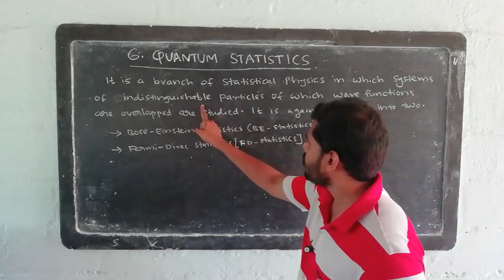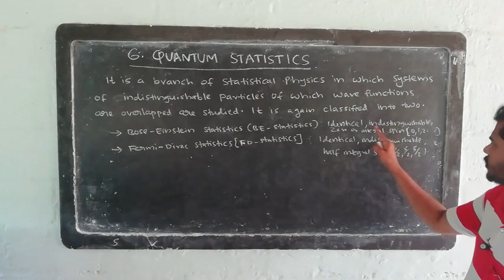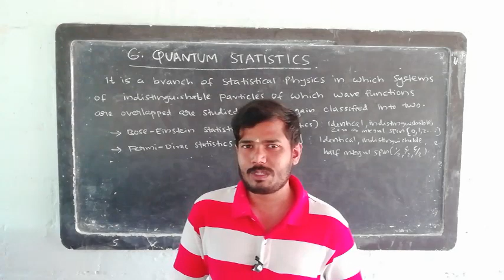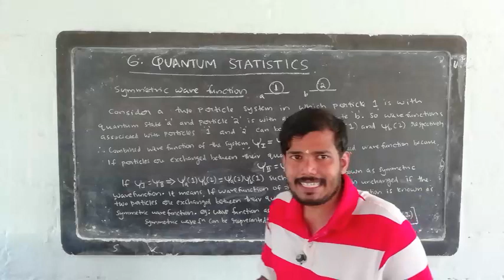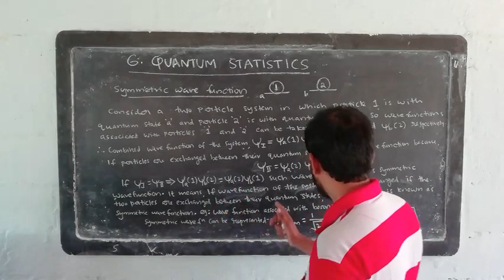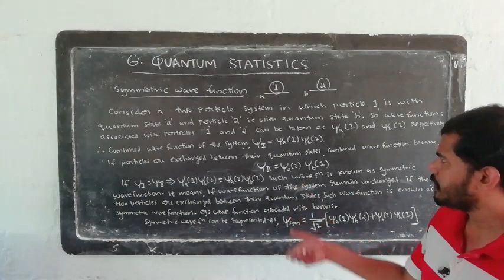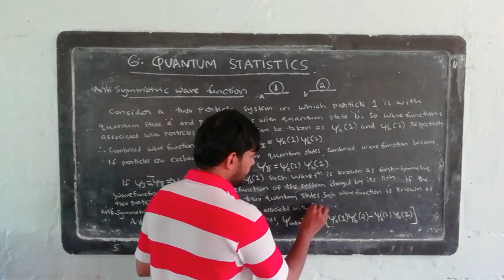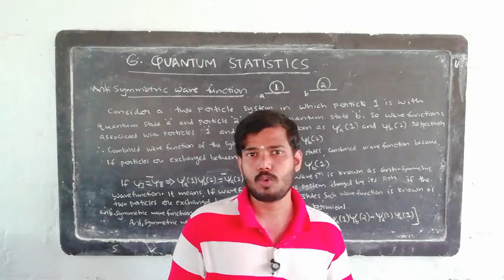Sixth Sem BSc:Thermal & Statistical Physics Chapter 6 Part 1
Quantum statics introduction,symmetric& anti symmetric wave function